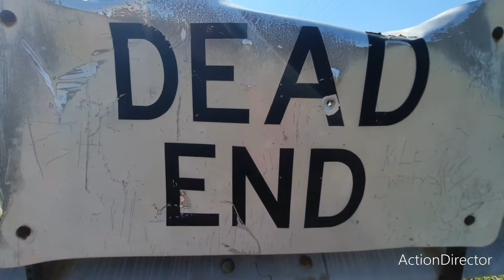Canadian Pacific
I caught  Canadian Pacific in Fostoria Ohio.  October 10, 2022